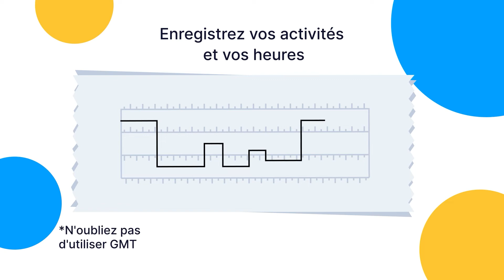Que faire si j'ai oublié de régler l'heure de pause sur mon tachygraphe numérique ?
Découvrez ce qu'il faut faire si vous avez oublié de régler l'heure de pause sur votre tachygraphe numérique.

Tachogram aide les conducteurs et les entreprises à gérer les temps de conduite, de travail et de repos pour se conformer aux réglementations internationales. Pour en savoir plus, visitez ou contactez notre équipe